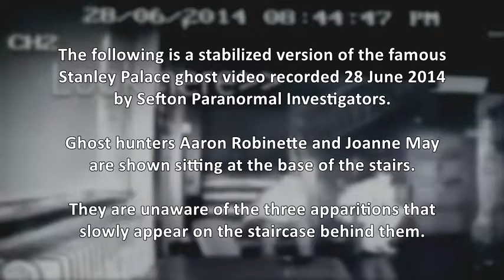Stanley Palace Ghosts Video